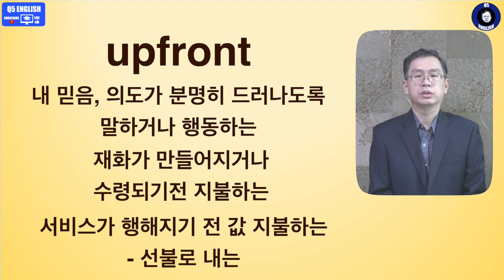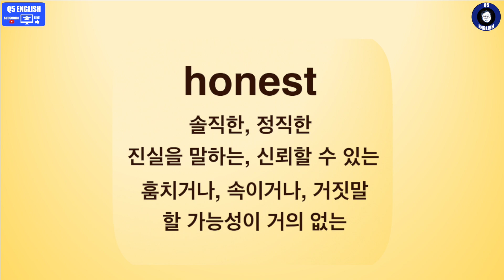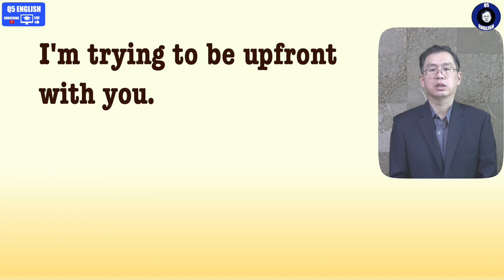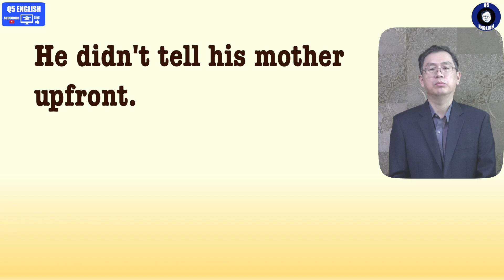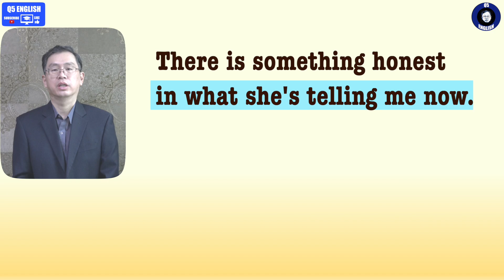Q5 English 어휘 Lesson 2034 (honest vs upfront - 솔직한, 정직한, 노골적인, 미리, 선불)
내용상 적시하지 않아 이 공간에 밝힙니다.  미리 혹은 선불의 의미로는 두 단어 호환은 불가능합니다.  오직 upfront 만 가능합니다.

오늘 내용은 정직한, 솔직한 이란 의미에선 큰 차이 없게 다가옵니다.  하지만 두 단어 정의를 자세히 보시면 약간 차이가 날 수 있다는 점 확인해 보실 수 있습니다.  오늘 내용도 자세히 정리 부탁드립니다.  감사합니다.